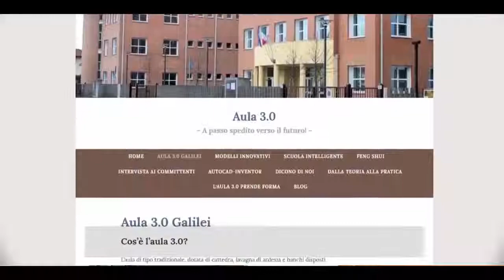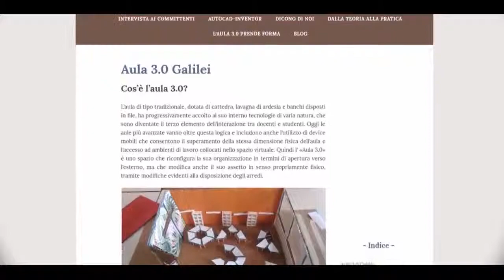L’aula 3.0 a Caravaggio - Liceo Statale "G. Galilei" - Caravaggio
3° classificato Camera di commercio di Bergamo